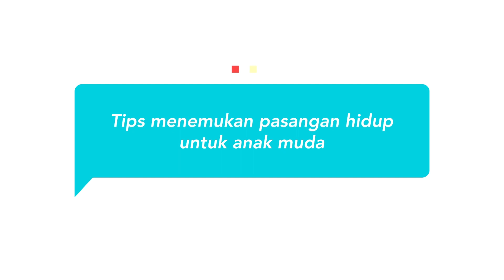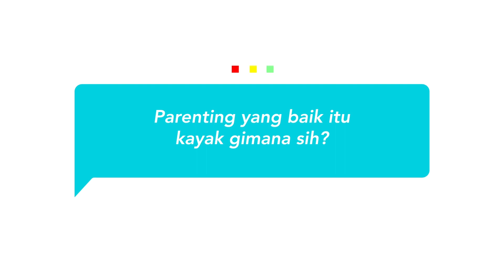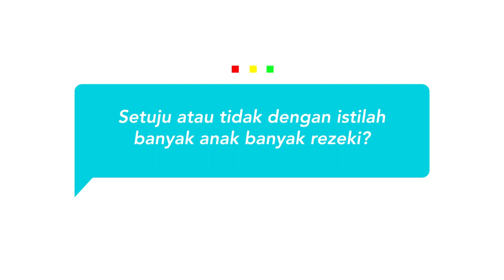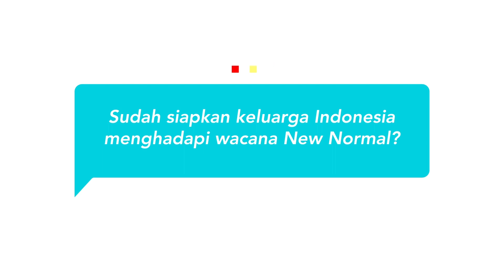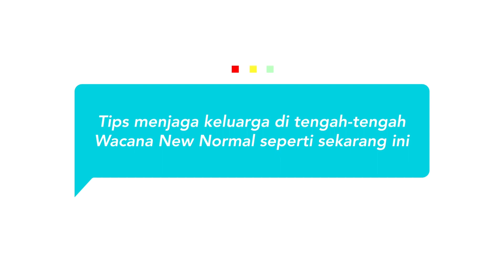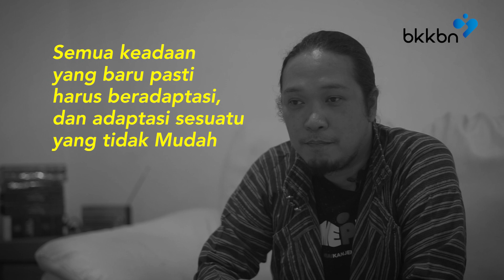Q&A x Noe Letto | Keluarga Indonesia di Era New Normal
Membangun keluarga harmonis itu tidaklah mudah, bahkan untuk memilih pasangan pun terkadang kita merasa ragu untuk melanjutkan pada jenjang yang lebih serius. Mendidik anak menjadi bagian penting untuk membentuk generasi maju dan saat ini kita dihadapkan pada masa normal baru karena pandemi covid 19 belum sirna di negara kita, sadarkah kita sebagai bagian dari keluarga untuk berani memulai membiasakan diri dan keluarga di masa normal baru ini?

Kami rangkum dengan pertanyaan yang akan dijawab Noe Letto mari kita tadabburi bersama-sama.

Berencana Itu Keren!